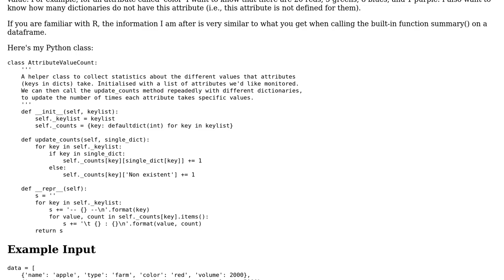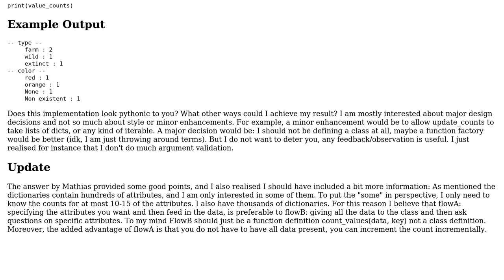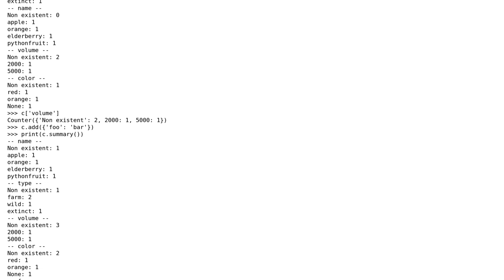Code Review: Gathering statistics on a list of dicts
With thanks & praise to God, and with thanks to the many people who have made this project possible! You are responsible for your own actions.